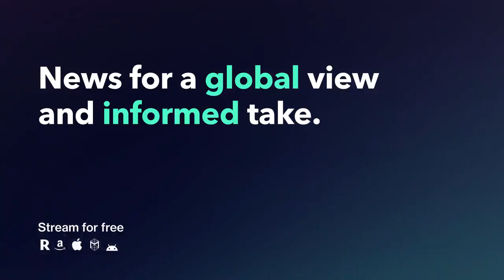Biden Picks Former FDA Head to Help Lead Covid Vaccine, Drug Effort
David Kessler, a former head of the U.S. Food and Drug Administration, is President-elect Joe Biden’s choice to help lead efforts to develop and distribute Covid-19 drugs and vaccines.

Kessler, who serves as a co-chair of the Covid-19 task force for Biden, will be chief science officer of the pandemic response program, according to an emailed statement from Biden’s transition team. He’ll replace Moncef Slaoui, a scientist and former executive at British drug giant GlaxoSmithKline Plc.

Biden is turning to Kessler, who headed the FDA in the 1990s, as Operation Warp Speed faces tough challenges. After vaccines were developed and authorized in record time, state-by-state rollouts have been plagued by slow and spotty distribution.

“We are in a race against time, and we need a comprehensive strategy to quickly contain this virus,” Biden said in the statement. “The individuals announced today will bolster the White House’s Covid-19 response team and play important roles in carrying out our rescue plan and vaccination program.”

Other appointees announced today include Andy Slavitt, who will serve as a senior adviser on Covid response. Slavitt was acting administrator for the Centers for Medicare & Medicaid Services in former President Barack Obama’s administration, and a defender of the Affordable Care Act. Amy Chang, who worked in the Department of Health and Human Services under Obama, will be a policy adviser to the effort. Abbe Gluck, a Yale University law and medicine professor, will be special counsel, according to the statement.

Ben Wakana, former executive director of Patients For Affordable Drugs and a member of the transition team, will be deputy director of strategic communications and engagement for the response. Vidur Sharma, a former Obama health policy adviser, will be policy adviser for testing.

Gustave Perna will remain as the program’s chief operations officer, according to a person familiar with the plans.

Kessler led the FDA during some of the early years of the HIV epidemic, when drug regimes were developed that eventually helped turn the lethal infection into a chronic, treatable condition. Biden is considering Janet Woodcock, a 30-year veteran of the agency, for the FDA role, Bloomberg reported Thursday, citing people familiar with the selection process.

A professor of pediatrics and epidemiology and biostatistics at the University of California, San Francisco, Kessler has also served as dean of the medical schools at Yale and UCSF, according to the statement.